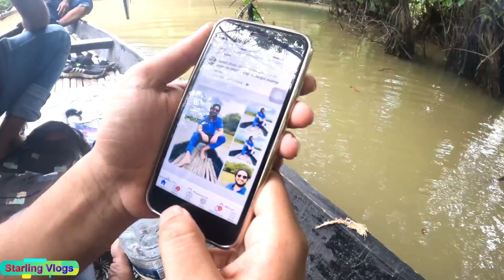Ratargul & Bisnakandi Tour Guide, Sylhet_রাতারগুল এবং বিছানাকান্দি ভ্রমন গাইড_ সিলেট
Ratargul & Bisnakandi Tour Guide, Sylhet_রাতারগুল এবং বিছানাকান্দি ভ্রমন গাইড_ সিলেট tourvlogs vlogging starlingvlogs sylhet Ratargul & Bisnakandi

বিঃদ্রঃ যেখানেই যান মাথায় রাখবেন আপনার দ্বারা যেন পরিবেশের কোন প্রকার ক্ষতি না হয়। এবং যেখানে সেখানে ময়লা ফেলা থেকে বিরত থাকবেন।

Hosted by "Starling Vlogs"